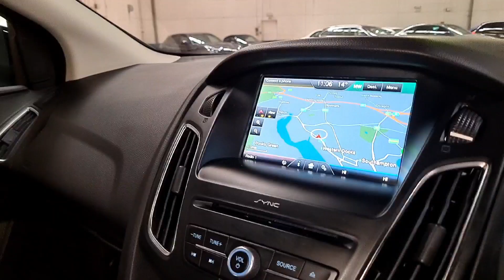Ford Focus 1.6 Titanium PowerShift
CA65 PGV
2016 (65)
32591 Miles
Petrol
Automatic
5 Door Hatchback
Euro 6